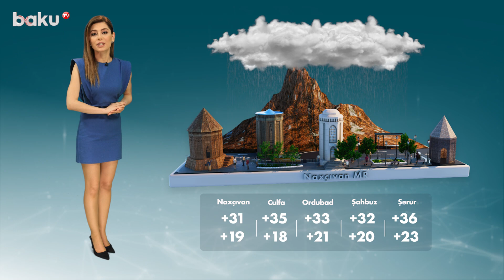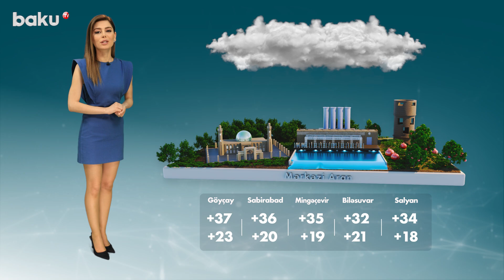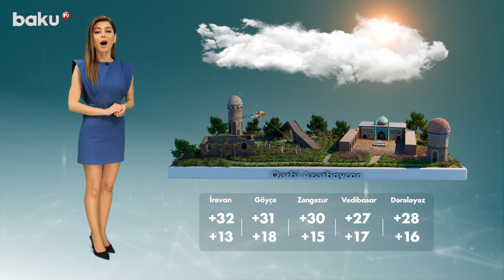Hava proqnozu 05.07.2023